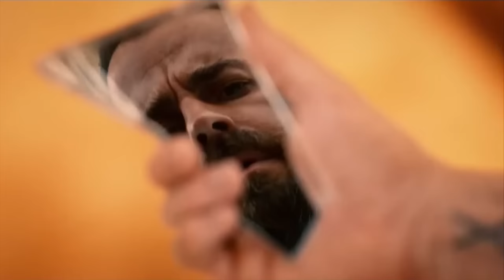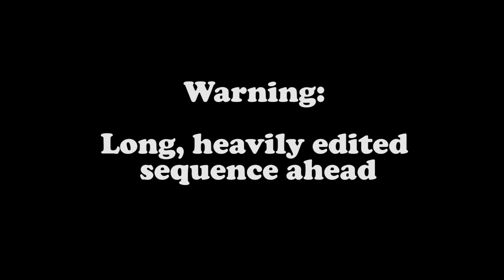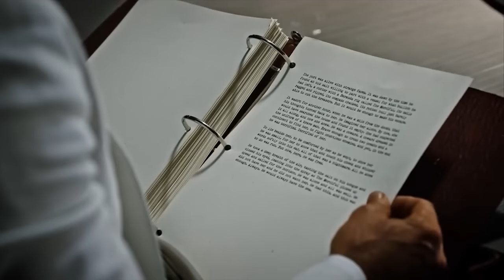Why The Leftovers Ending Is Perfect